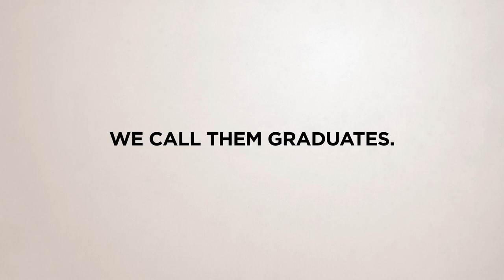Lawyers for Social Justice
If justice calls you, join us at Cleveland-Marshall College of Law. Throughout our 120-year history, Cleveland-Marshall College of Law has been on the forefront of social movements, and today our students are known for their work to create a more just society through our active pro bono program, clinics, and new “pop-up” practicums. Learn more and apply online for free at csulaw.org